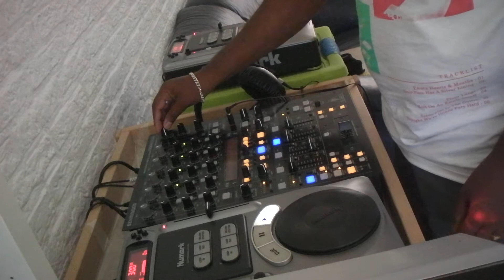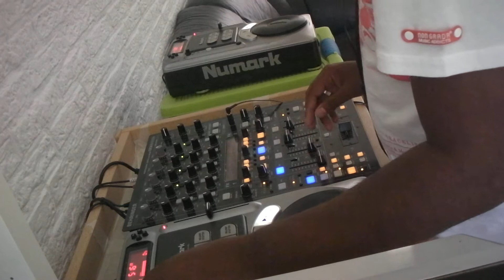DJ Camaro. Hardcore-set. 07-09-2012